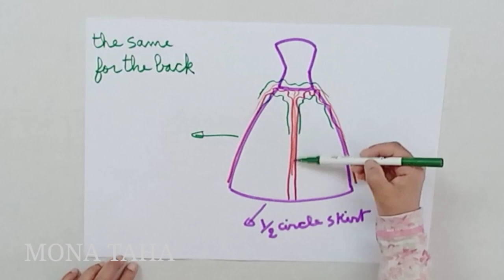HOW TO MAKE MARCHESA NOTTE BEAUTIFUL ORGANZA GOWN, STEP BY STEP#sewing